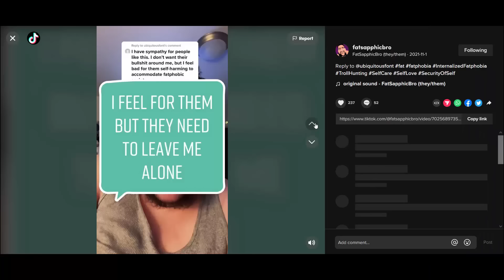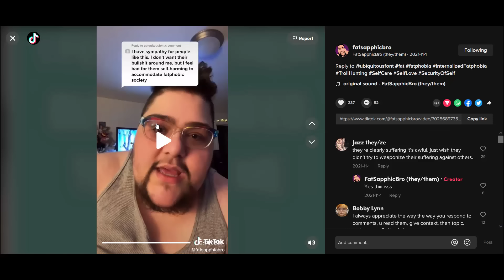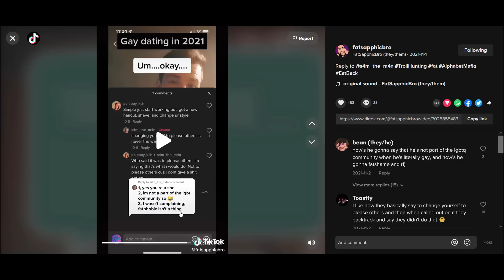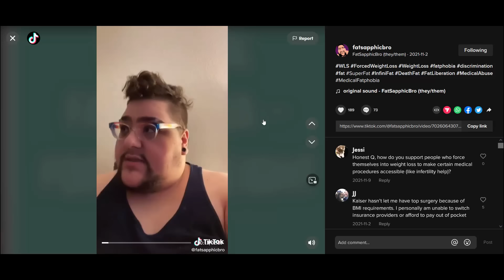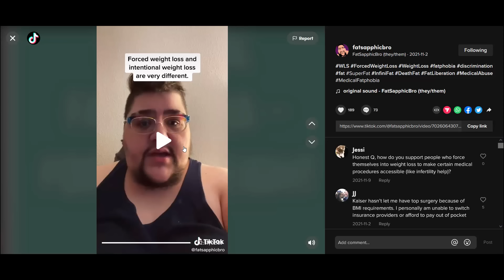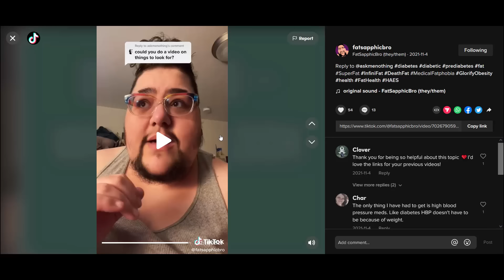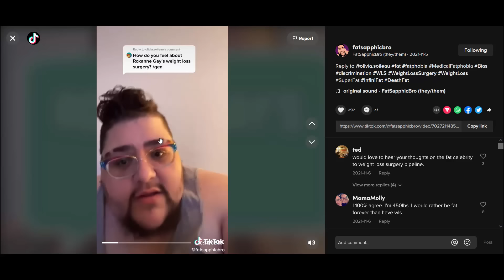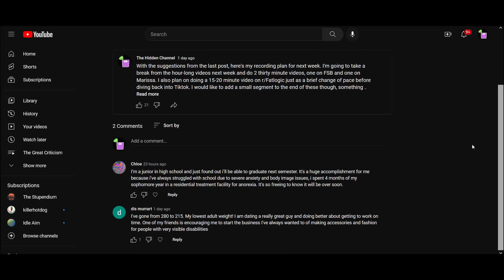A Year in the Tiktok of FatSapphicBro